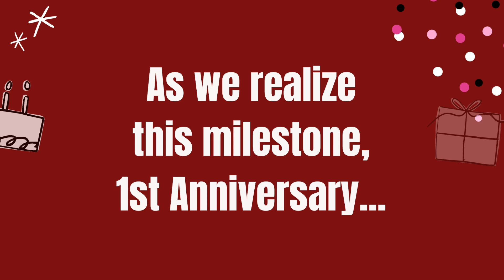Thanks to our customers !!! | Madras Sarees